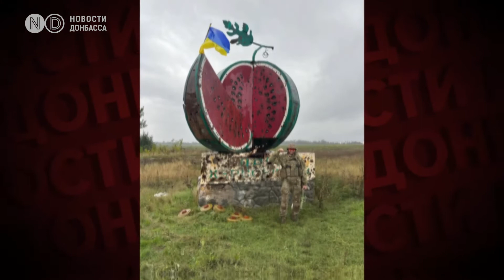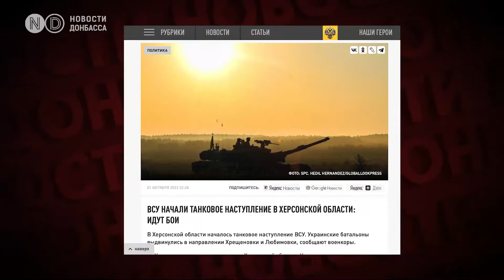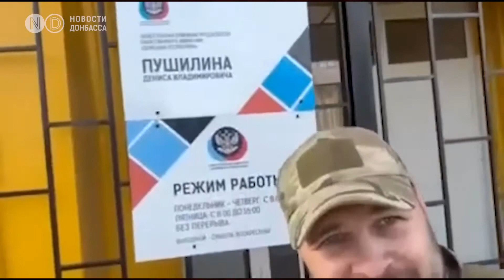Херсон: Золота Балка та Нововоронцовка – під контролем ЗСУ. Російська армія відступає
2 жовтня з'явилися фотографії з району Нововоронцовки Херсонської області, в якій українські військові встановили український прапор на скульптуру кавуна – символ Херсонщини. ЗСУ розпочали наступ на півдні, прорвали нову ділянку південного фронту. Які переваги українських сил, тактика та наступні цілі – дивіться у цьому відео.

На кавуні у районі Нововоронцівки Херсонської області розвивається український прапор. ЗСУ прорвали нову ділянку південного фронту. За словами російських пропагандистів, населений пункт Золота Балка також перейшов під контроль ЗСУ. Ймовірно, українські військові зайшли і до села Біляївки та Шевченківки Херсонської області. Офіційної інформації від Генштабу ЗСУ поки не надходило.